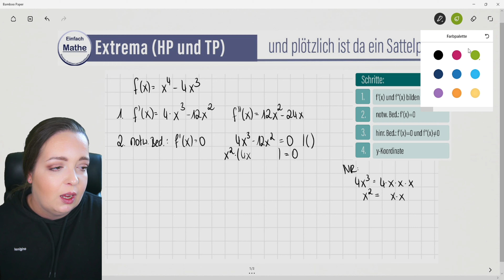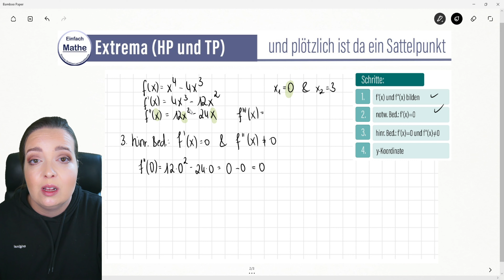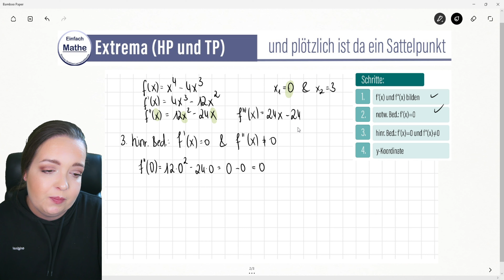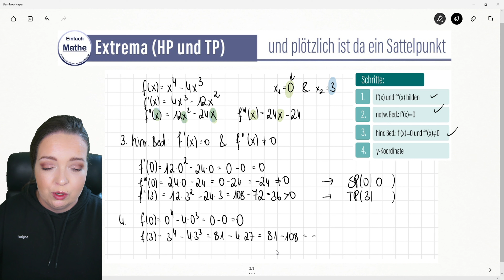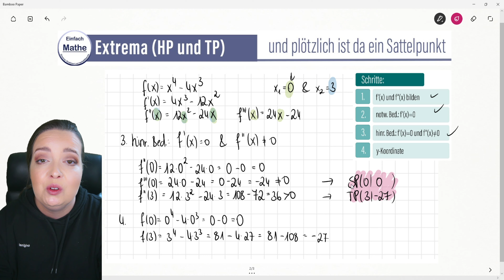Extrema berechnen ( HP und/oder TP) | Und plötzlich ist da ein SATTELPUNKT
Extrema berechnen:
In dem heutigen Video spreche ich mit dir darüber, wie man die Extrema, also die Hochpunkte und Tiefpunkte, einer ganzrationalen Funktion berechnet - und plötzlich ist da ein Sattelpunkt.

Zeitangaben:
0:00 Themenvorstellung
0:41 Ableitungen
2:03 notwendige Bedingung
6:05 hinreichende Bedingung (inklusive Sattelpunkt)
11:11 y-Koordinaten
12:46 Verabschieden und kostenloses Rechnungspdf